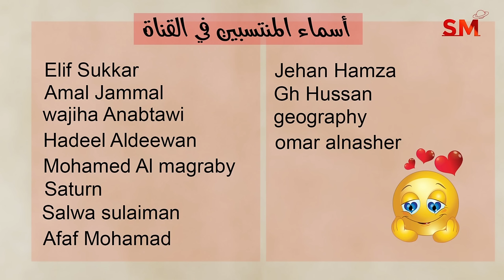توقعات الأبراج اليوم الإثنين 8 تموز يوليو 2024 سعيد مناع